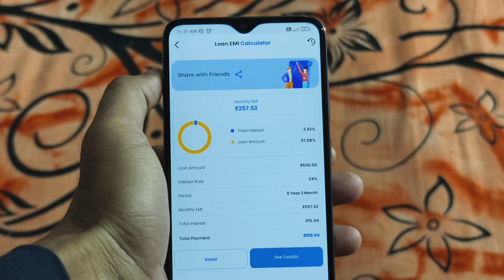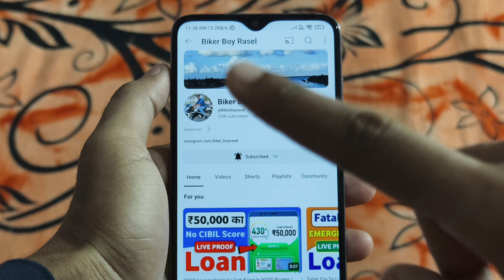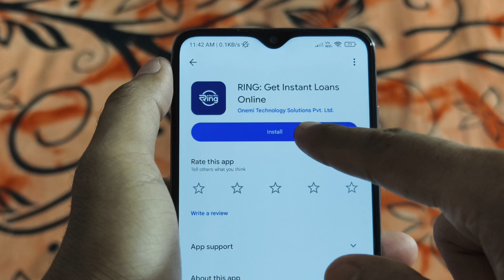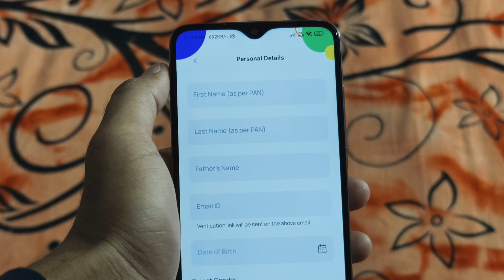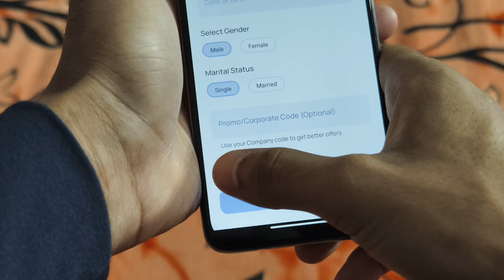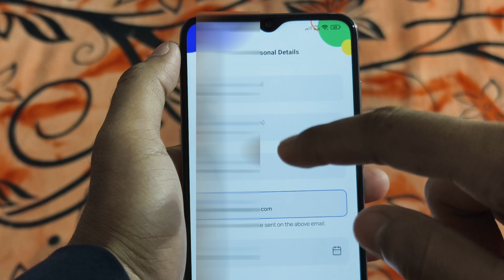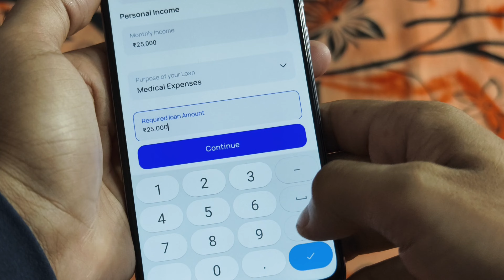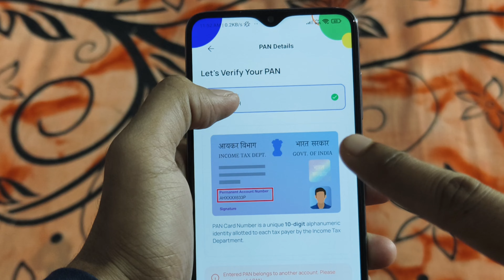500 ka loan kaise le | loan Kaise le mobile se 500 Rupees | 5 hajar ka chota loan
5000 ka loan Kaise le mobile se | loan Kaise le 5000 Rupees

5000 tak ka loan kaise le
loan kaise le
5 hajar ka loan kaise le
5000 loan app
5000 ka loan kaise le mobile se
5000 hajar ka loan kaise le
loan 5000 urgent
5000 loan
5000 loan kaise le mobile se
loan app
5000 ka loan kaise len
5k loan app
10000 loan urgent
5000 rs loan app
easy loan app se kaise loan le
instant loan
urgent loan
5000 loan kaise le
loan app 5000 tak
5000 instant loan without documents
5 minute me loan kaise le
2000 loan kaise le
5000 tk loan kaise le
emergency loan
personal loan
2000 ka loan kaise le
5000 instant loan
1000 loan urgent
2000 loan kaise le mobile se
5 thousand ka loan kaise le
5000 rupees loan app
5000 urgent loan
5000 ka loan kaise le student
best loan app 2024
1000 se 5000 tak ka loan kaise le
5000 ka loan kaise le mobile se 2025
10000 ka loan kaise le
5000 tak ka loan kaise len
5000 का लोन कैसे लें
5000 ka instant loan kaise le
5000 loan on aadhar card
5000 personal loan
1000 loan kaise le
5k loan instant
lon
1000 ka loan kaise milega
5 thousand loan app
50000 ka loan kaise le
loan chahiye
small loan app
500 loan instant approval
500 se 1000 tak ka loan kaise le
5000 instant loan app
5000 se 10000 tak ka loan kaise le
lone app
500 ka loan kaise le
small loan
500 loan online
5000 loan without income proof
1000 ka loan kaise le
5 minut mein loan kaise len
loan urgent
pan card loan
1000 rs loan instant
5000 personal loan app
5000 se 10000 tak ka loan
5k instant loan
10000 tak ka loan kaise le
5000 loan kaise len
5000 tak loan kaise le
1000 rupaye ka loan kaise le
3000 ka loan kaise le
5000 का लोन कैसे ले
aadhar card pan card se loan
aadhar loan
chota loan
lone aap
mudra loan kaise le
new loan
online loan